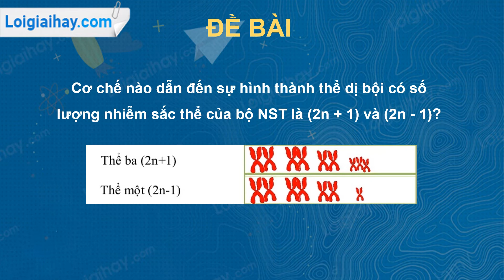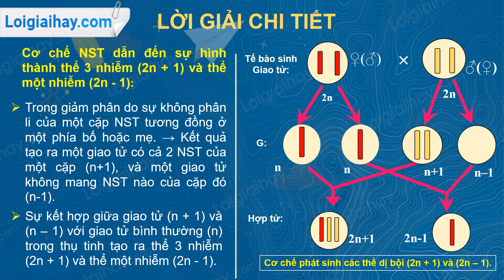Trả lời câu hỏi số 2 trang 68 SGK Sinh học 9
Cơ chế nào dẫn đến sự hình thành thể dị bội có số lượng nhiễm sắc thể của bộ NST là (2n + 1) và (2n - 1)? .